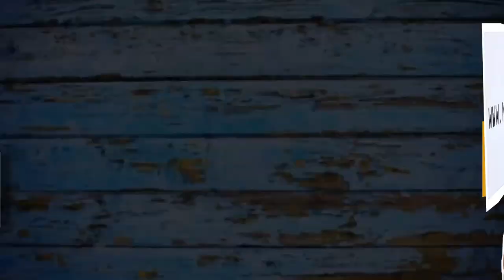Die NPD ist die letzte Hüterin der Meinungsfreiheit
Es ist unfassbar peinlich, was sich die drei Verfassungsorgane leisten. Nach zwei gescheiterten Verbotsverfahren gegen unsere NPD soll jetzt ein dritter Anlauf unternommen werden, um uns von der Parteienfinanzierung auszuschließen. Genauso unfassbar ist das Verhalten der vermeintlichen Alternative im Bundestag. Mein Videokommentar zum Thema.